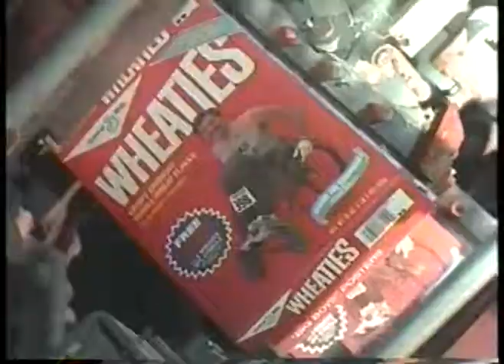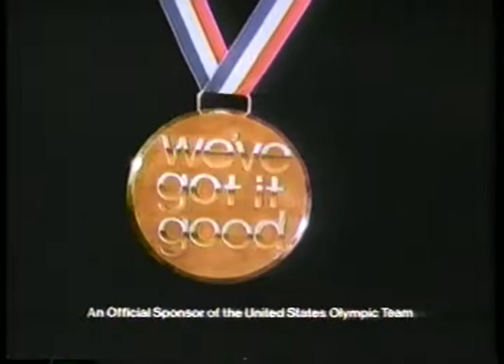TV Ads - 1984 - Wheaties Cereal + Champion Corp Products + Kmart UniRoyal Tires + Snickers Candy Bar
hass the largest and most diverse vintage TV ADS vdieo library online